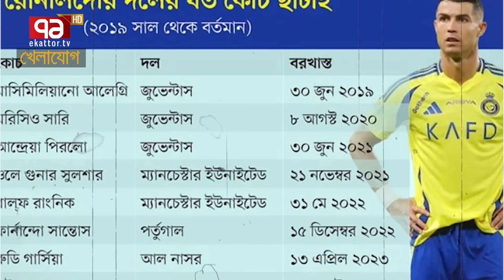রোনালদো দলে যোগ দিলেই ছাটাই হন কোচ! কাকতালীয় নাকি সিআরসেভেনের প্রভাব? | Sports News | Khelajog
রোনালদো দলে যোগ দিলেই ছাটাই হন কোচ! কাকতালীয় নাকি সিআরসেভেনের প্রভাব?

Bangabandhu Satellite Parameter:
Satellite: BS1
Orbital Position: 119.1 ͦ  East
Polarization: Horizontal
Frequency: 4600MHz
Modulation: 8PSK
FEC: 2/3
Symbol Rate: 30,000
DVB-S2